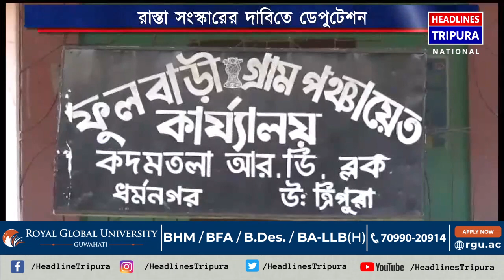গ্রামীণ রাস্তা সংস্কারের দাবিতে মঙ্গলবার উত্তর জেলার কদমতলা সমষ্টি উন্নয়ন আধিকারিক প্রণয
গ্রামীণ রাস্তা সংস্কারের দাবিতে মঙ্গলবার উত্তর  জেলার কদমতলা সমষ্টি উন্নয়ন আধিকারিক প্রণয় দাসের নিকট ডেপুটেশন মিলিত হলো ফুলবাড়ী গ্রাম পঞ্চায়েতের তিন নম্বর ওয়ার্ড এলাকার জনগণ